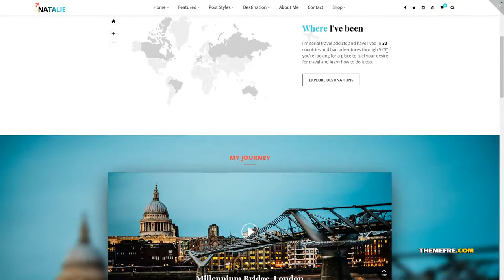Azumi Travel Blog WordPress Theme TMT design wordpress